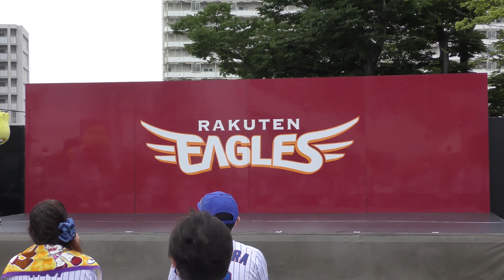東北ゴールデンエンジェルス 2021年07月11日